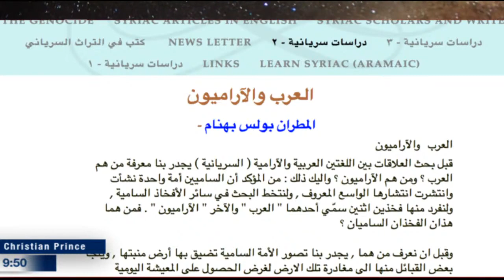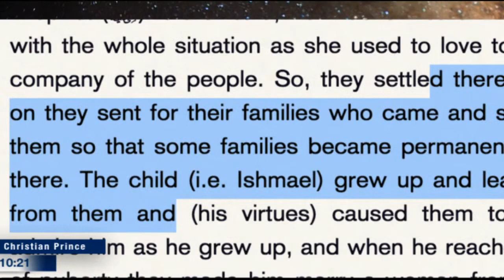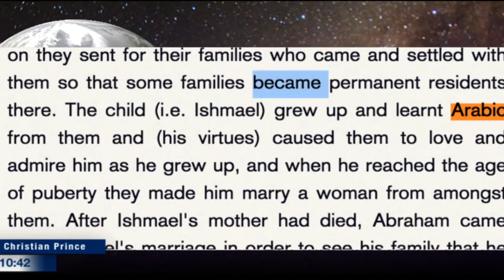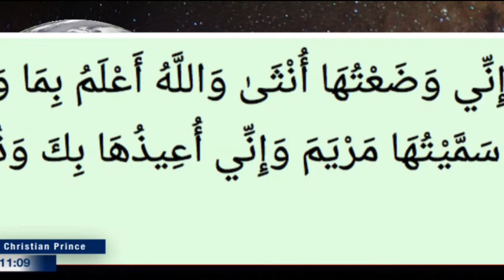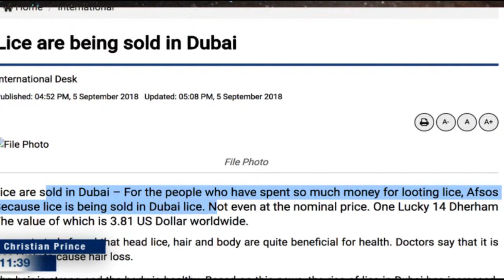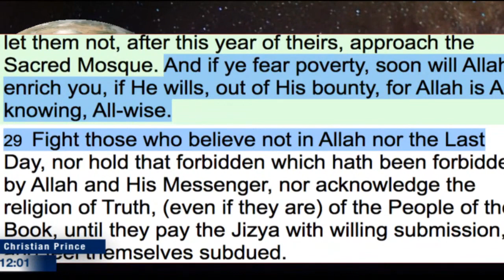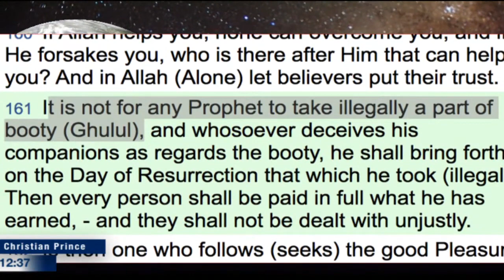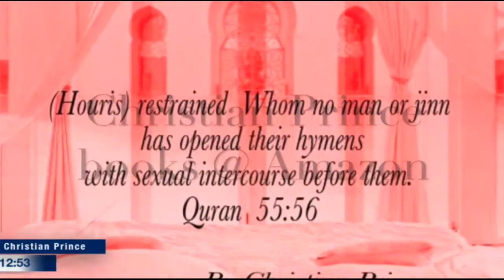Mohammed a Descendant of Ishmael? False or True? (Christian Prince)